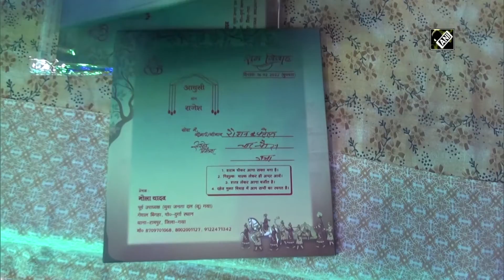Bihar: Man spreads social message through his daughter’s wedding card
Gaya (Bihar), Feb 15 (ANI): In a unique initiative of spreading social message to the society, a man form Gaya, Bihar has printed a note on his daughter’s wedding card. A positive message against alcohol, dowry, weapons was printed on the wedding card. The bride’s father also urged the people to wear masks while attending the marriage ceremony. While speaking to ANI, the man, Bhola Yadav on February 14 expressed his intentions to spread a positive message in the society through this unique initiative. “We have printed a message on the wedding card regarding prohibition of alcohol, dowry, weapons, and masks. So that a good message can be sent to the people,” the father said.(NK)